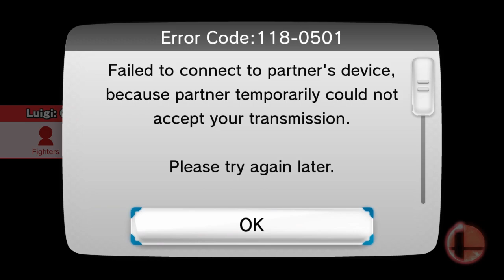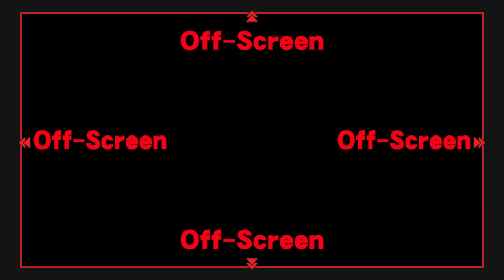Goodbye, For Glory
This is it. This is the last video I make for Super Smash Bros for Wii U and For Glory for quite a while. I owe so much to this game, and it's bittersweet to see it go. I'll miss you, smash 4. Goodbye. Thank you for everything you've done for me.

$50
Smile
Wolf

$25
Aarun V.

$10
Collin W.
Maybebrady
Matt A.
Isaac H.
Nate G.
Ariel Blanco Music

$5
Dravein
Zetsuboyz
Savion
Chad S.
Goat Animates
Julian G.
Zack B.
ArtsieSteph
Tommy B.

$1
Christopher W.
Hayden M.
Nathan N.
MatthewIng
Luis E.
MadderJacker
Elisha D.
Roman
Wesleym3
Kwon
Dr._WhoLock99
Artin. G
Nathaniel G.